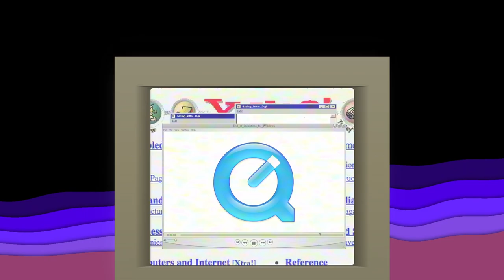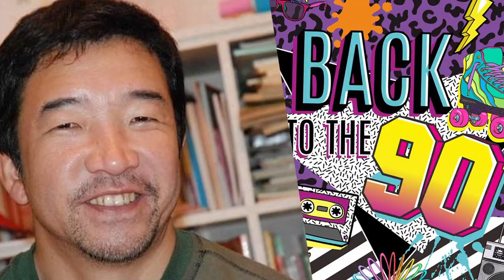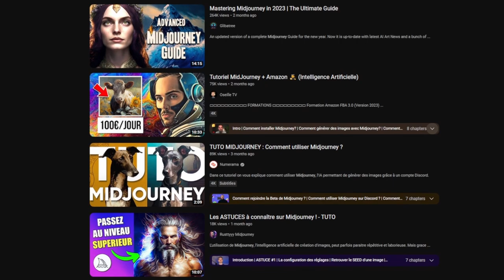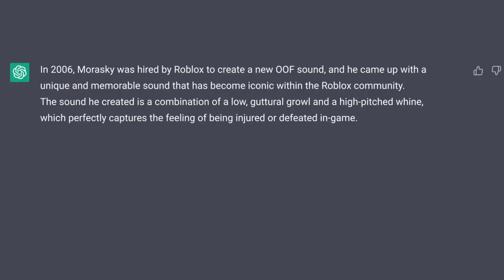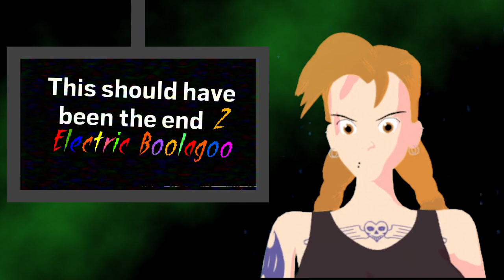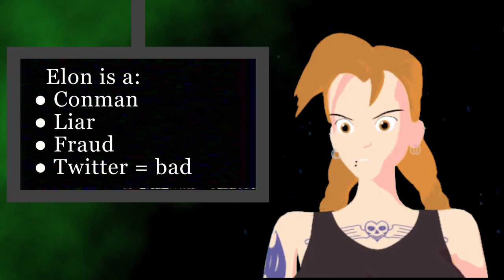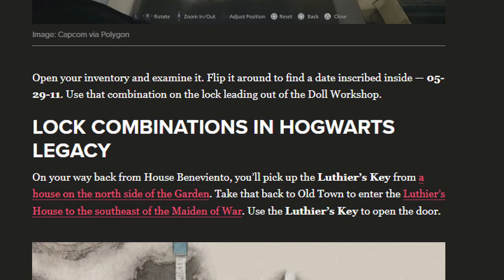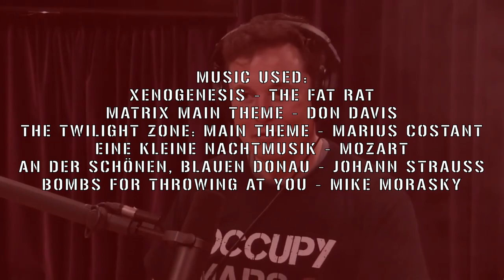This video is about the PlayStation startup sound (NOT AI)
Get a FREE Goon Fund sample by signing up to our newsletter!
In eBook and Hardcover format!

Screw you, Elon Musk.

CHAPTERS:
0:00 Intro
2:37 Takafumi Fujisawa
6:03 Where Normal People Stop Watching
7:43 The F***ed Up Part
14:13 Why The F*** You Lyin'
18:55 It's Elon Again
22:23 The Internet Made Stupid
26:36 Conclusions

In this video, we explore the fascinating origins of the iconic PS1 startup sound and uncover the composer behind the memorable tune. From its debut in 1994, the sound has been a beloved part of the PlayStation gaming experience, with fans around the world recognizing it instantly. But how was the sound created, and who was responsible for its composition?

Through interviews with industry experts and archival footage, we delve into the history of the PS1 startup sound, tracing its roots back to the early days of PlayStation development. We explore the technical challenges of creating a sound that would capture the attention of gamers, and the creative decisions that went into crafting a tune that would stand the test of time.

And of course, we reveal the name of the composer who brought the PS1 startup sound to life. This talented musician has worked on some of the most beloved games of all time, and we get an inside look at how they approached the task of creating a sound that would become a cultural touchstone.

Whether you're a longtime PlayStation fan or simply interested in the history of gaming, this video is a must-watch. Join us as we explore the origins of the PS1 startup sound and discover the creative genius behind it.

There is no rabbitholes, no AI, no ChatGPT and no Elon Musk in this video.

SOMEONE PLEASE HELP ME

I don’t think you’re going to read this section of the description but I want to use this for keyword stuffing lmao

So this video started up as a way to tell who really created the famous PS1 startup sound but it ended in a rabbithole about how ChatGPT and AI completely DESTROYED the internet in the post-truth era of the Internet. Makes more sense than the original intent of the video since there’s barely info about the Playstation startup sound. This video explains how ChatGPT not only destroys the jobs of creative writing talents, but also how this and other Internet things distort the reality shown on Internet narratives.

Of course, Wrangler edited this video too. Give him a good pat.